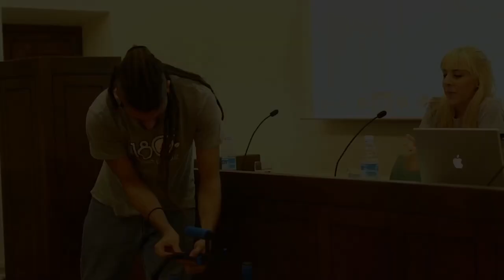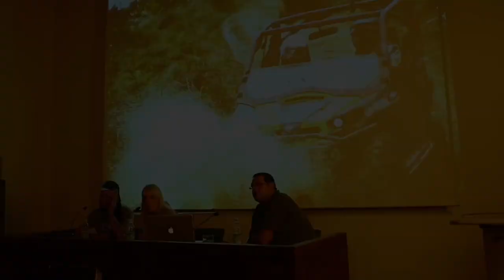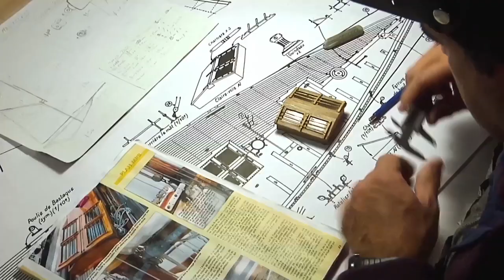180º Rumbo a la luz - Charla II OCTUBRE FOTOGRÁFICO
Charla sobre el documental "180º Rumbo a la luz" ofrecida en el II Octubre Fotográfico 2013 de Estella-Lizarra (Navarra).